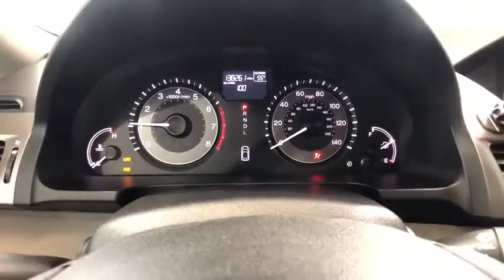2014 Honda Odyssey Auburn, Worcester, Putnam, Westborough, Shrewsbury, MA U40991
White Diamond Pearl Used 2014 Honda Odyssey available in Aubrun, Massachusetts at Lundgren Honda Auburn. Servicing the Worcester, Putnam, Westborough, Shrewsbury, MA area.

This clean CARFAX One-Owner vehicle has been serviced 21 times for general maintenance.